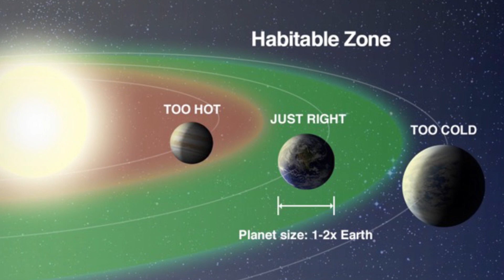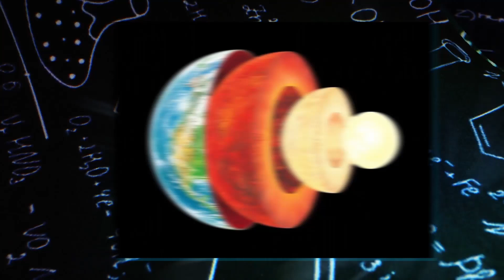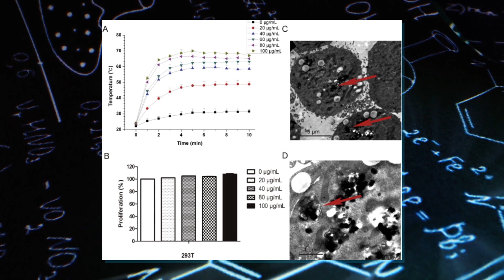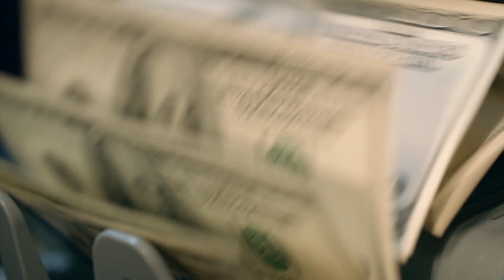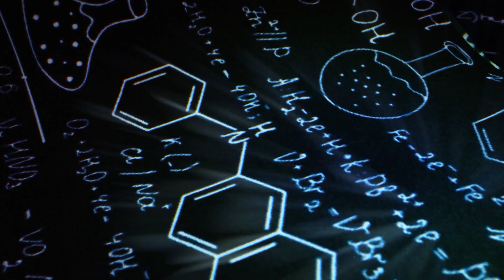Earth Is In Danger, And Here’s Why!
Venturing into the vast expanse of outer space reveals not only captivating mysteries but also perilous threats. It is a realm characterized by violent forces, where phenomena of unparalleled power, surpassing even the might of atomic bomb explosions, unfold. These uncontrollable and nearly inevitable occurrences possess the potential to annihilate entire populations. Seemingly concealed in the corners of the universe, these forces are already in motion. Embark on a journey to uncover the seven most lethal tracks, each capable of bringing about the Earth's true and imminent demise.

- Earth Gets Sucked into a Black Hole
- Asteroid Causes a Hypercane
- Jupiter Turns into a Star
- The Sun Swallows the Earth
- Earth Spinning at the Speed of Light
- Every Volcano Explodes at Once
- Category 6 Hurricane Hits the New York